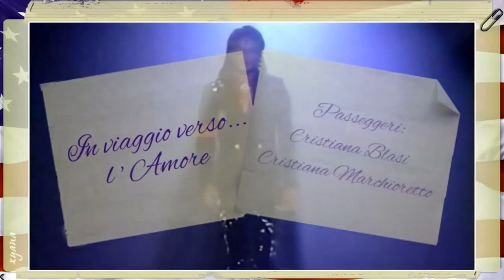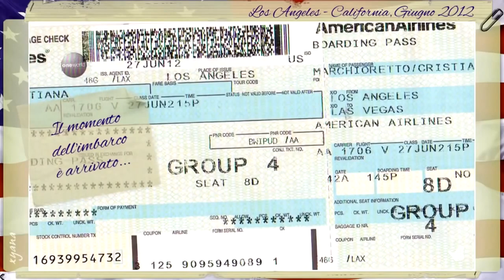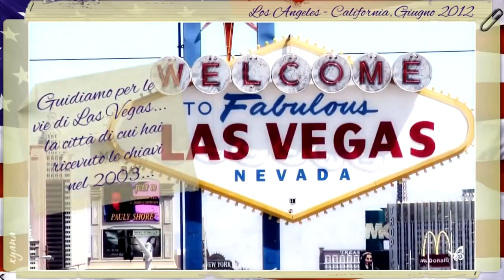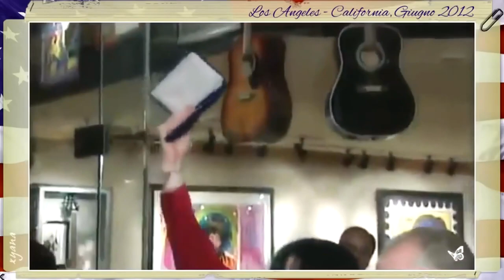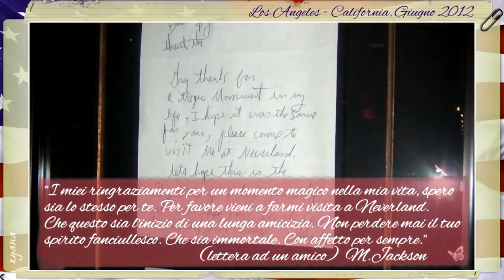Michael Jackson ღ Parte 7/8 VIAGGO USA ♥ LAS VEGAS ► Hacienda Palomino + Regis Galerie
- - - VERSIONE ITALIANA - - -  Viaggio negli Stati Uniti ♥
PLAYLIST (Italiano) - Michael Jackson ♥ღ Viaggio d'AMORE negli USA

PARTE 01 - Forest Lawn Memorial Park ღ 20/06/2012
PARTE 02 - Hayvenhurst + Carolwood Dr + Staples Center ღ 20/06/2012
PARTE 03 - Neverland Valley Ranch ღ 22/06/2012
PARTE 04 - DEATH ANNIVERSARY Forest Lawn ღ 25/ 06/2012
PARTE 05 - Grammy Museum + Walk of Fame + Hard Rock Cafe + Gardner Elementary School + Madame Tussauds + Thriller House ღ 25/06/2012
PARTE 06 - Disneyland + Capitan Eo (Short Film) ღ 24/06/2012
PARTE 07 - LAS VEGAS ► Hacienda Palomino + Hard Rock Hotel + The Venetian + Regis Galerie ღ 27/06/2012
PARTE 08 - LAS VEGAS ► Mandalay Bay / Four Seasons + Bryce Canyon + Monument Valley + Grand Canyon ღ 28/06/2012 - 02/07/2012

- - - ENGLISH VERSION - - -  Trip to United States ♥
PLAYLIST - Michael Jackson ♥ღ Travel of L.O.V.E. to the USA

PART 01 - Forest Lawn Memorial Park ღ 06/20/2012
PART 02 - Hayvenhurst + Carolwood Dr + Staples Center ღ 06/20/2012
PART 03 - Neverland Valley Ranch ღ 06/20/2012
PART 04 - DEATH ANNIVERSARY Forest Lawn ღ 06/25/2012
PART 05 - Grammy Museum + Walk of Fame + Hard Rock Cafe + Gardner Elementary School + Madame Tussauds + Thriller House ღ 06/25/2012
PART 06 - Disneyland + Capitan Eo (Short Film) ღ 06/24/2012
PART 07 - LAS VEGAS ► Hacienda Palomino + Hard Rock Hotel + The Venetian + Regis Galerie ღ 06/27/2012

PART 08 - LAS VEGAS ► Mandalay Bay / Four Seasons + Bryce Canyon + Monument Valley + Grand Canyon ღ 06/28/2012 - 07/02/2012

°°°°°°° Proprio il 19 giugno 2012, partivo assieme alla mia compagna di viaggio e soprattutto amica Cristiana Blasi, conosciuta su Facebook grazie a Michael, per questo viaggio difficile da raccontare a parole.
Ho cercato di farlo attraverso le immagini e le foto scattate in quei giorni creando una sorta di cronistoria del viaggio.

Questo è il settimo di 8 video che raccontano questo viaggio d'AMORE.

Il 27 giugno abbiamo dovuto lasciare a malinquore Los Angeles. Un distacco davvero sofferto per dirigerci a Las Vegas.

Appena arrivate con un volo da L.A. ci siamo dirette verso quella che era stata la sua casa nei primi anni 2000, la così detta "Hacienda Palomino".

Successivamente ci siamo dirette al nostro hotel l'Hard Rock Hotel, dove ci siamo imbattute in alcuni dei tuoi cimeli/memorabilia... la tua giacca indossata nel 1990 in occasine dell'inaugurazione del Donald Trump's Taj Mahal Casino.

Altra sera ci siamo poi immerse nelle mille luci di Las Vegas e ci siamo dirette verso uno dei suoi centri commerciali preferiti, il Venetian... che ci ha riportate un po' alla nostra amata Venezia.

Le immmagini girate qui con Bashir in quel maledetto documentario "Living with Michael Jackson" continuano a tornarci alla mente.

Saremmo poi volute andare a visitare la Regis Galerie ma purtroppo quella sera era chiusa al pubblico... ci saremo tormate l'indomani.

Posti magici, emozioni indescrivibili.

Non lo accettavo allora e non lo accetto tutt'ora dopo più di dieci anni che Lui non ci sia più... E' tutto così ingiusto. Una vera ingiustizia ...

Cosa ti hanno fatto Michael?!

Perdonali ... tu se puoi da lassù, noi qui continueremo a difendere il tuo nome contro quei subdoli arrivisti che continuano a sfruttare il tuo nome solo per denaro... ti difenderemo per sempre... perché tu sei innocente al di fuori di ogni ragionevole dubbio!

 Se ti piace questo video, fai clic su MI PIACE!